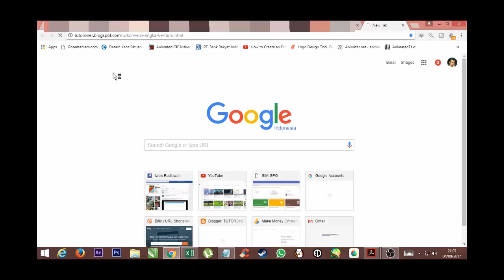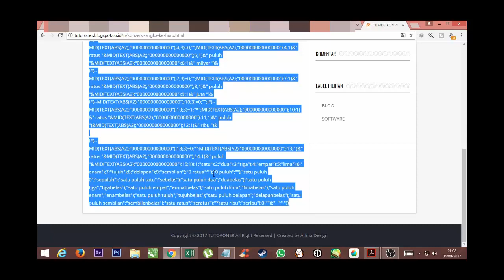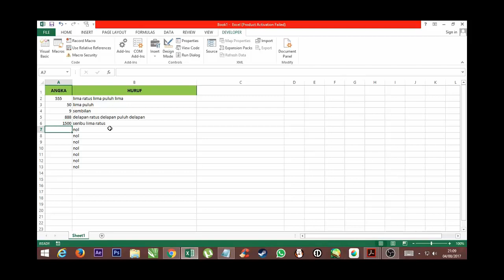KONVERSI ANGKA KE HURUF TANPA VBA MACRO | VIDEO TUTORIAL